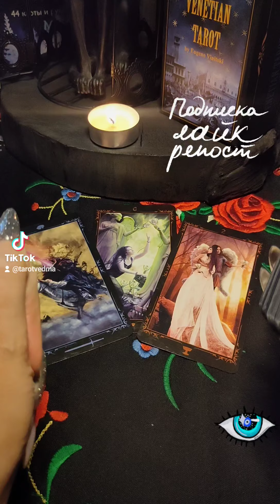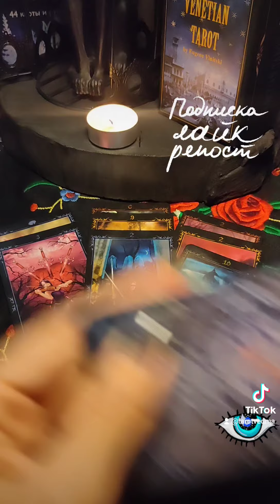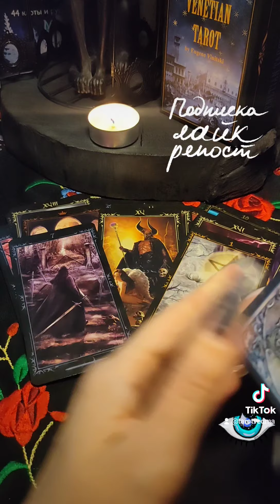КАКАЯ ТЫ В ЕГО ГЛАЗАХ?👁️👁️🗡️